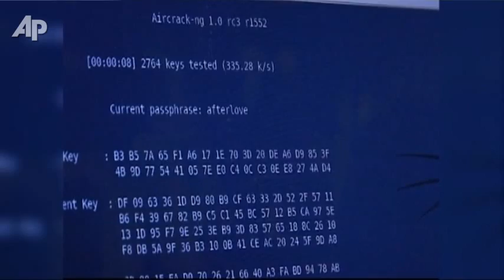Report: Global Cyberattack Under Way for 5 Years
A computer security firm says cybercriminals have spent at least the past five years targeting more than 70 government entities, nonprofit groups and corporations around the world to steal troves of data.  (Aug. 3)